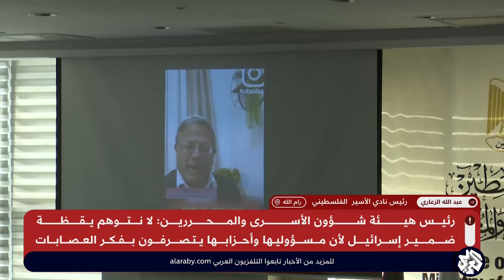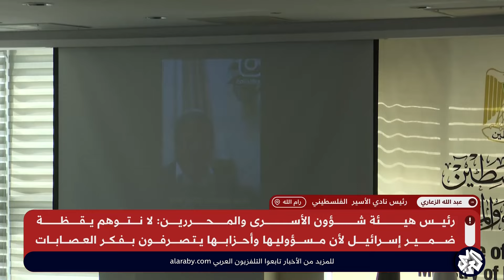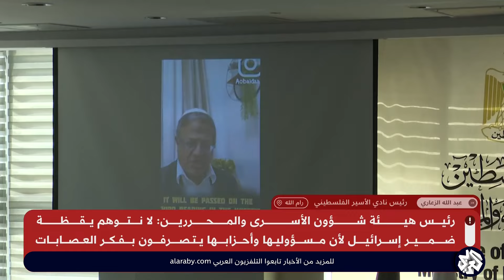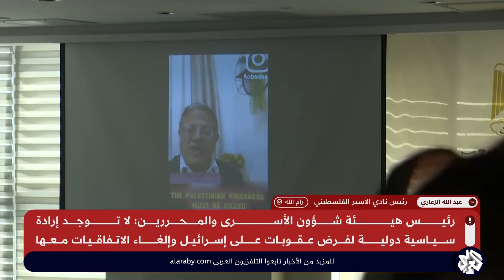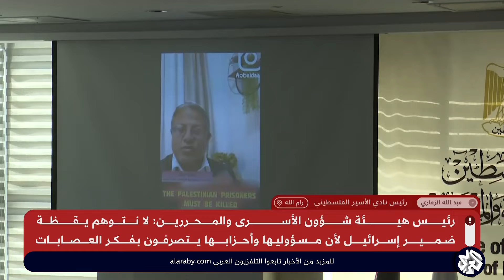رئيس نادي الأسير الفلسطيني يكشف أشكال التعذيب التي يتعرض لها الأسرى في سجون ومعتقلات الاحتلال